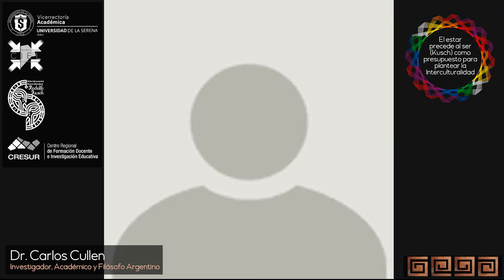El Estar precede al Ser (Kusch) como presupuesto para plantear la Interculturalidad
Conferencia Inaugural del Coloquio Internacional: “Pensar la Interculturalidad”, dictada por Carlos Cullen.
20 de junio 2020.
El Dr. Cullen es un destacado investigador y académico argentino. Filósofo y Profesor Asociado de Ética, carrera de Filosofía, y de Filosofía de la Educación, carrera de Ciencias de la Educación, Facultad de Filosofía y Letras (UBA). Profesor Titular de Problemas Filosóficos en Psicología, Facultad de Psicología (UBA). Profesor de las maestrías de Ética Aplicada (Facultad de Filosofía y Letras, UBA), de Educación (UNER) y de Administración y políticas de la educación (UNTREF). Profesor invitado en México, Colombia, Chile, Uruguay y El Salvador. Investigador I del CIN. Autor de Fenomenología de la crisis moral (1978), Reflexiones desde América (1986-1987), Críticas de las razones de educar (1997), Autonomía moral, participación democrática y cuidado del otro (1999, 2da ed. aum.), Perfiles ético- políticos de la educación (2002), Resistir con inteligencia (2008), y de más de 100 artículos y colaboraciones en obras colectivas, publicadas en el país y en el extranjero. Además de ser un promotor y difusor del pensamiento del filósofo argentino Rodolfo Kusch.